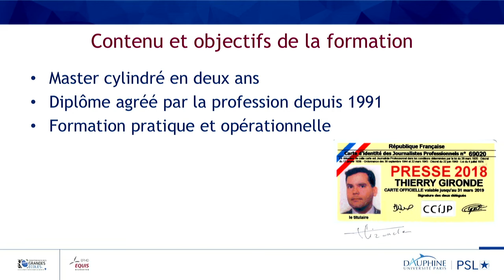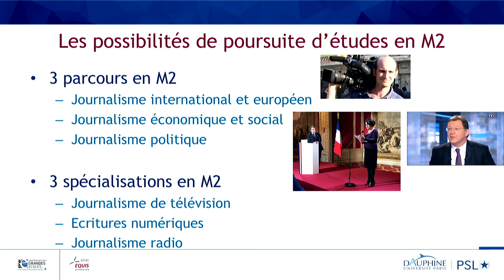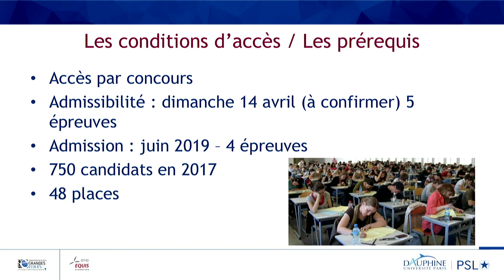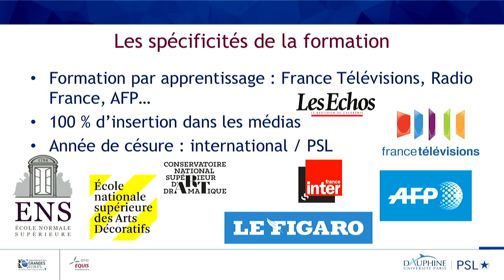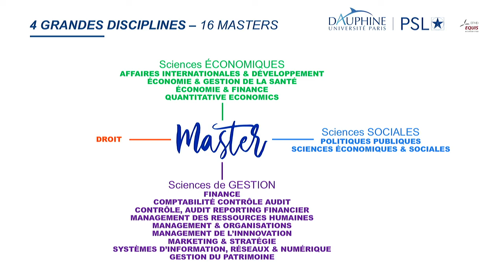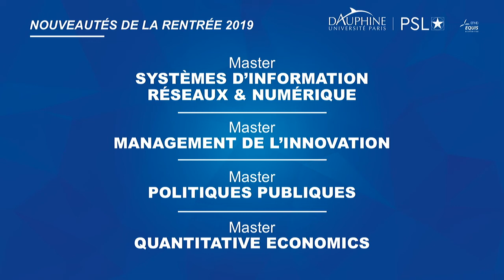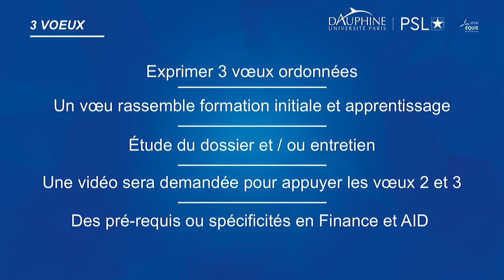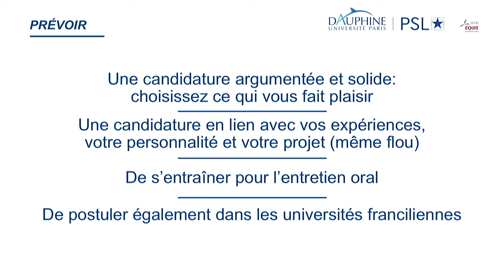Les conditions d'accès aux cursus de M1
Pascal Guénée, directeur d'IPJ Paris-Dauphine, Marc Hoffmann, directeur du département MIDO et Denis Darpy, directeur du département MSO vous présentent les conditions d'accès aux cursus de M1 de Paris-Dauphine.